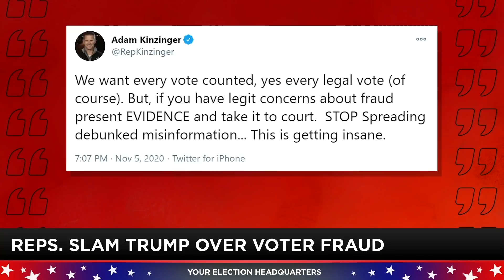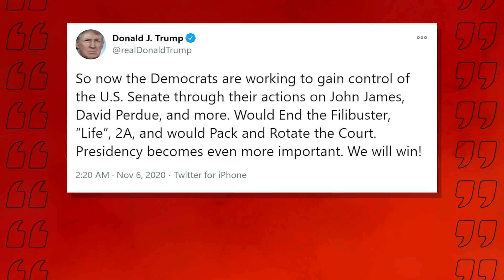I'M RIGHT w/ JESSE KELLY | FULLSHOW| 11-06-20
Jesse Kelly defends Donald Trump’s recent statements saying that the number of legal votes would declare him the winner of the election and that we will see major litigation because of the hard evidence of voter fraud. Drew Berquist joins Jesse to discuss Joe Biden’s foreign policy plan if he does in fact get elected president.